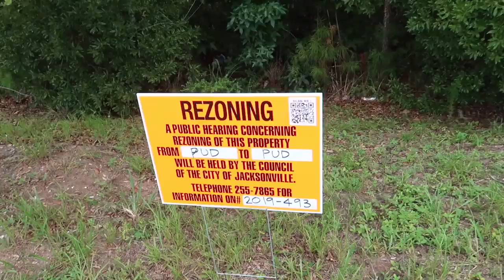The History Of The Siberian Husky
huskytraining huskymix siberianhusky where do siberian huskies come from. The history of siberian huskies.

MORE HUSKY GEAR!

ALTERNATIVES to e-collars:
30 Ft. Lead